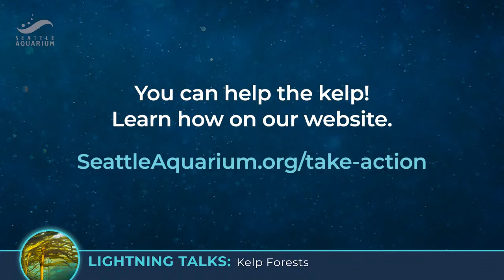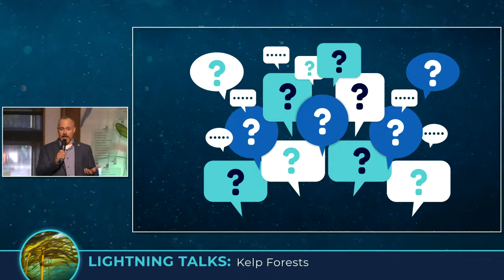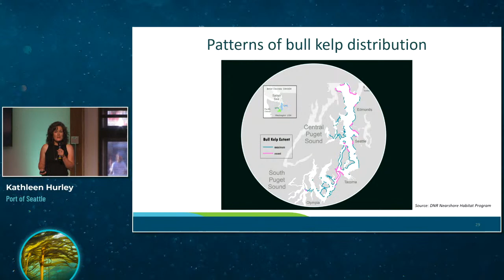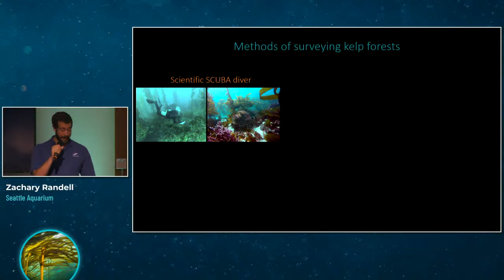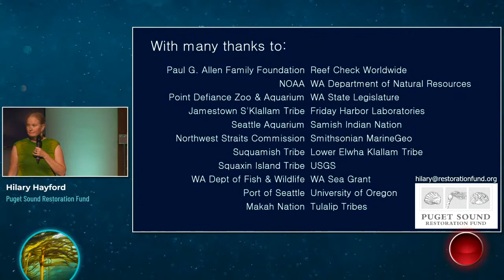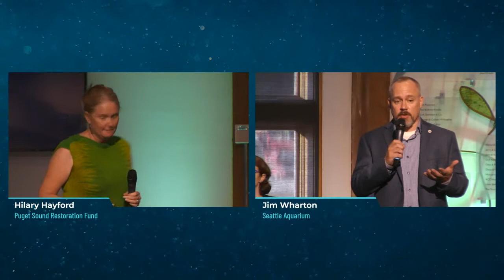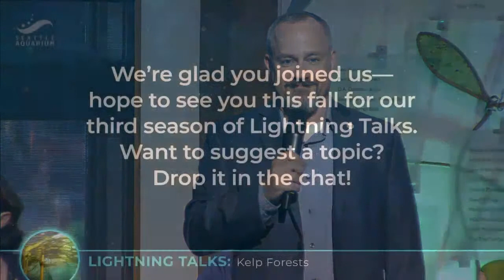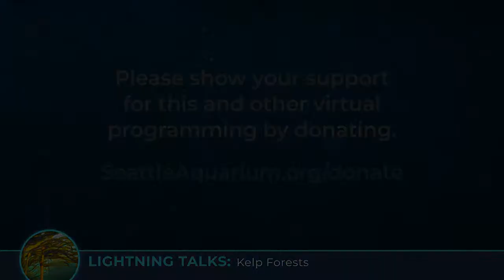Lightning Talks: Kelp Forests (live event replay)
Join us for the season’s final installment of our Lightning Talks series, this one devoted to kelp forests.

Not sure what a kelp forest is? Exactly what it sounds like: a forest made of kelp! And these undersea marvels are critical to health of the marine environment. They not only provide shelter, habitat and food for countless marine organisms—they also provide oxygen, absorb storm energy and mitigate the effects of ocean acidification by sequestering carbon from the atmosphere.

Our five experts will share five-minute, fact-packed presentations about kelp forests, how important they are and how they help those of us on land—in the Puget Sound area and all around the world.

Speakers:
Zachary Randell—Seattle Aquarium
Valerie Segrest—Muckleshoot Tribal Member
Hilary Hayford—Puget Sound Restoration Fund
Kathleen Hurley—Port of Seattle
Brooke Weigel—University of Washington

00:00 Pre-show
11:48 Introduction
14:56 Valerie Segrest
22:17 Kathleen Hurley
27:54 Brooke Weigel
35:14 Zachary Randell
41:04 Hilary Hayford
48:02 Q&A